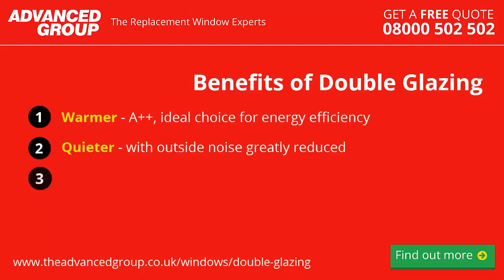Double Glazing Glasgow | The Advanced Group | UPVC Double Glazing Glasgow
The Advanced Group - Main Showroom, 5 Law Place, East Kilbride, Glasgow, G74 4QL
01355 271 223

Founded in 1989 by Mark Watson, the Advanced Group has grown in size and reputation to become Scotland’s largest and leading manufacturer, retailer and installer of uPVC Triple / Double Glazed Windows & Double Glazed Doors.

In an increasingly energy conscious world, where the cost of heating our homes is rising every year, the pressure is on to improve the energy performance of our double & triple windows and conservatories. In fact, we are now reaching the stage where standard double-glazing is no longer enough.

Advanced specialise in the supply of energy efficient Naturally Grained high performance Double Glazed & Triple Glazed UPVC Windows. Our unique design consists of 3 insulating layers of glass with two air spaces totaling 40mm. The air gaps provide the insulating layers that slow down the heat loss and reduce the opportunity for condensation to form.

Expertly designed, assembled and installed, Advanced Naturally Grained Triple Glazed Windows, Double Glazed Windows and Conservatories will significantly reduce energy usage and vastly improve the thermal performance of your house.

Not only that but we are offering these superior energy efficient Windows, Doors and Conservatories at no extra cost to our customers.

Keep the heat that you pay for. Don’t let it escape through ill-fitting, draughty standard double-glazing.

Also, they look amazing. You can finally say goodbye to shiny, plastic windows because the Advanced 70+ range of triple and double glazed windows Glasgow is completely naturally grained giving you a truly natural wood look, even in brilliant white. They are available in bespoke styles and colours to suit your home.

To complement our superior products we also have a strong, dedicated team of employees. From our well-informed, experienced sales team to our qualified, quality tradesmen our team really is one to be proud of.  The majority of our team has been with us from the start and it is no coincidence that the number of recommendations from customers continues to rise owing to their hard work and commitment. With a full and comprehensive 10 year guarantee on all of our products you simply cannot find a better product at a better price.

The Advanced Group Glasgow | Double Glazing Glasgow | Double Glazed Windows Glasgow | Triple Glazing Glasgow | Triple Glazed Windows Glasgow | Conservatories Glasgow | UPVC Roofline | Call 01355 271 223 Today For A FREE Quote.